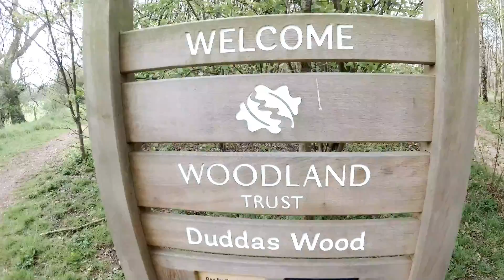Duddas Wood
Short trip with the dogs to the wood near Derrington...